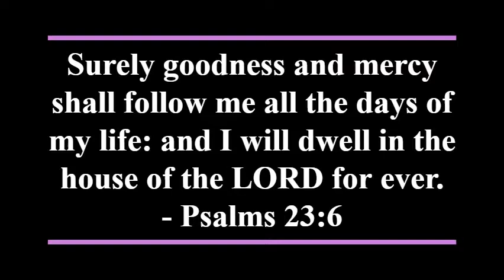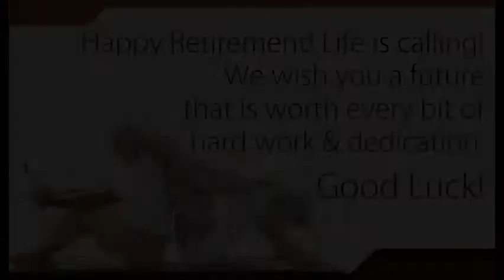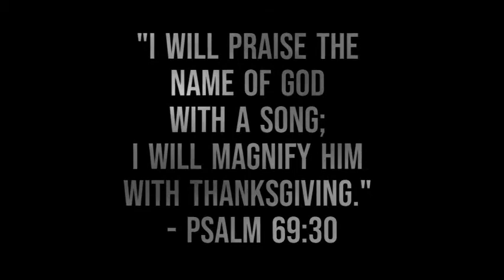Felicitation - Mrs. Salomi Daniel